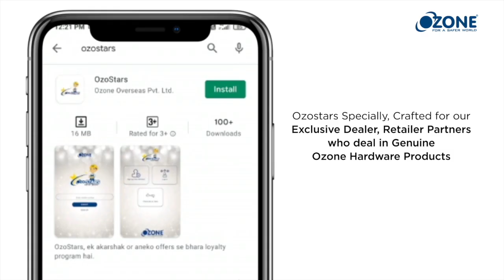Ozone Launches Digital Locks, Framed Partitions I New channel partners invited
Ozone's managing director Alok Aggarwal explains how digital locks and framed partition systems can help channel partners transform their business.